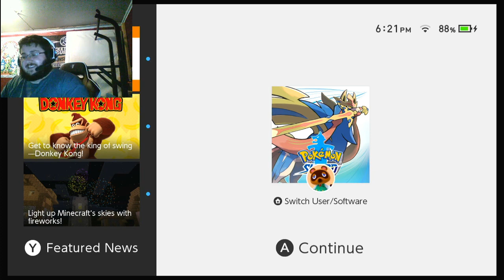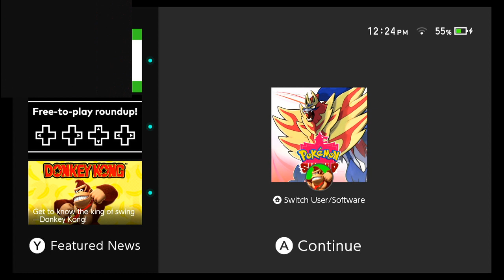S13W06 Tony Marinara vs Holy Hail !!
These are the regular season matches for week 6!

Enjoy other such matches on our twitch streams.